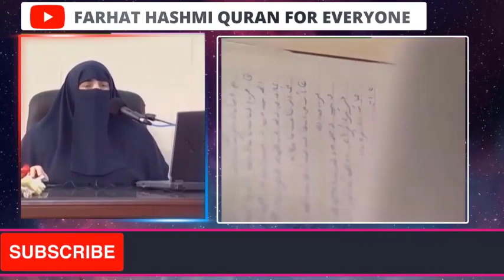Allah Ny Walid K Kia Haqooq Rakhy Hain | By Farhat Hashmi